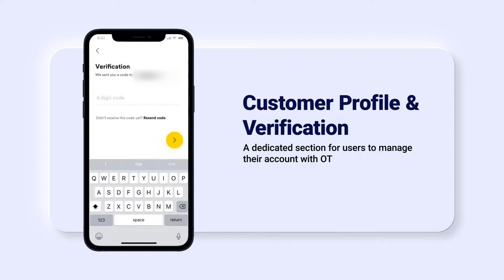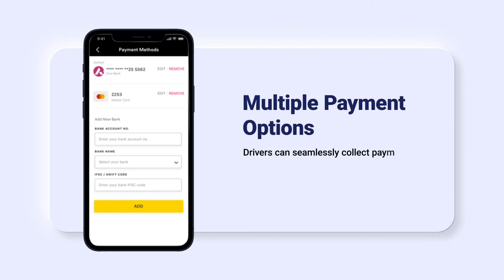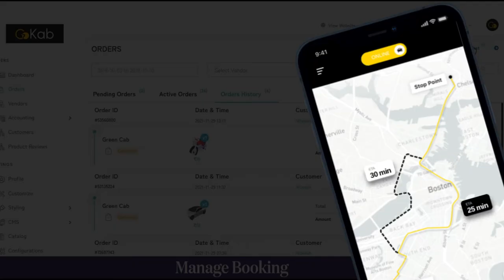Create Your Ride Hailing App Like Bolt, Curb or Hailo | Bolt Clone | Ride Hailing App Development 🚕📲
Want to Create a Ride Hailing App Like Bolt in 2024? Want to Build a Ride Hailing App Like Curb or Hailo? Then, book a Free Demo Call with us by visiting this

The Global Ride Hailing Market is Anticipated to Reach $230 billion by 2026. Are you inspired by the success of ride-hailing apps like Bolt, Gett, and Curb? Create your own Ride Hailing App with Code Brew Labs. to get a free 14-day trial of our Ride Hailing App Development solution today!

Code Brew Labs presents “Bolt Clone App” - All in One Taxi App Development Solution that includes:
✅Branded Taxi Booking App & Website for Customers
✅Easy-to-Use Driver App
✅Taxi Dispatch Management System
✅Admin Panel

Starting a Ride-Hailing Business from scratch? You’d need a well-researched business plan, revenue generation plan, marketing plan, market research report, investor pitch deck & much more!

Do you know the Cost to Develop a Ride-Hailing App like Bolt, Curb or Hailo?

This Ride-Hailing App - Bolt Clone is suitable for all types of Taxi App Development Services:
🚕 Taxi Booking
🚕 Ride Sharing
🚕 Car Pooling
🚕 Car Rental Booking
🚕 Shuttle Services
🚕 Limousine Booking

Have a unique Taxi App Development Idea?